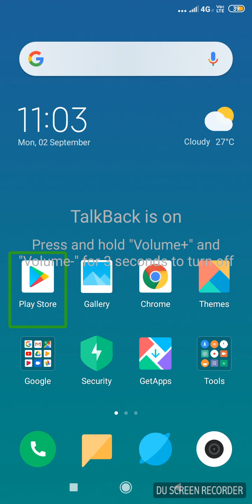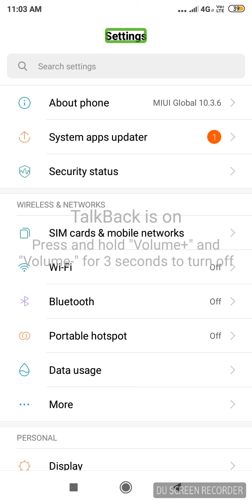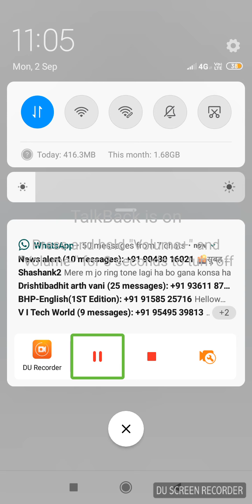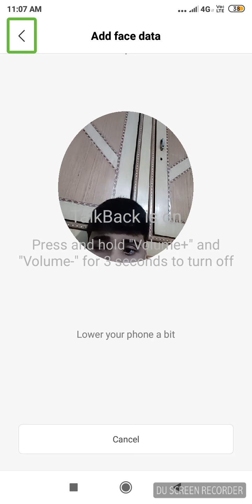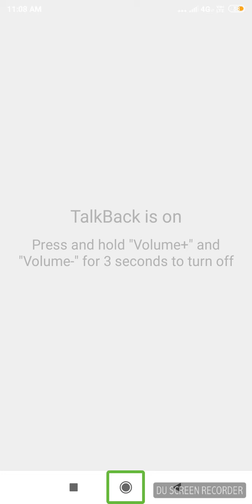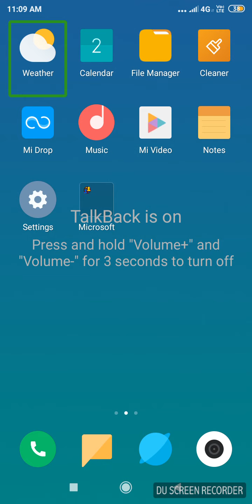How to set face lock on Android devices on TalkBack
Namaskar doston main aapko is video mein bataya hai ki aap face lock ko kaise istemal
Kar sakte hain